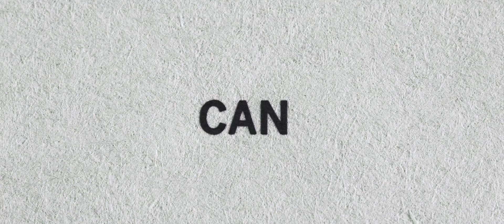Upstream Color: Theatrical Trailer